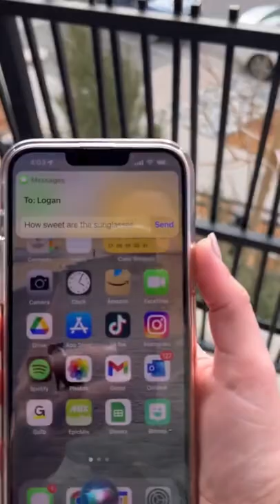Not just regular sunglasses. Lucyd Lyte Bluetooth Smart Sunglasses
These are not just regular sunglasses. They are Lucyd Lyte Bluetooth Smart Sunglasses.
 What are smart sunglasses? They have built-in Bluetooth speakers and noise-canceling microphones, so they're like earbuds - minus the earbud! You can play music, listen to podcasts, make phone calls and so much more.